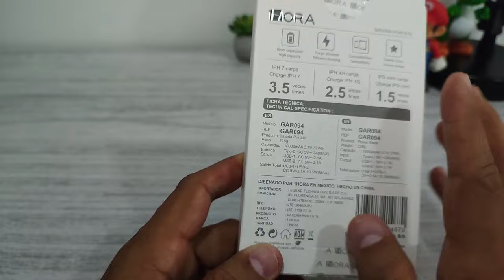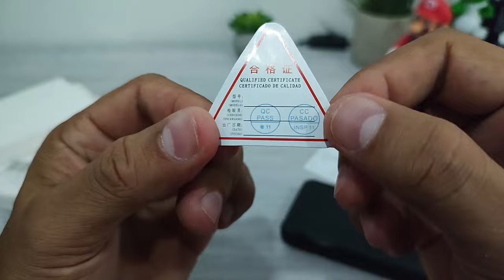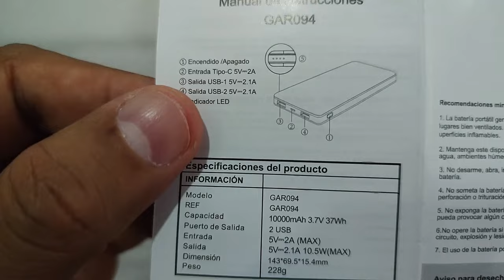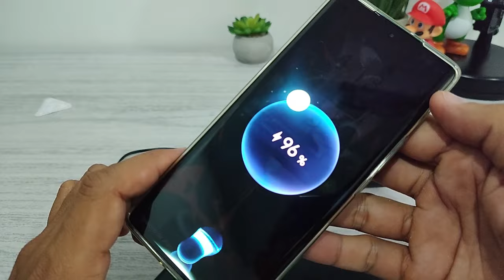PAWER BANK 1HORA CON 10.000 MILIAMPERIOS, NO SALGAS SIN UNADE ESTAS.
Un gadget que nunca debe faltar al momento de salir de casa o de viaje, la batería una 1hora cuánta con 10000 miliamperios de carga, puedes cargar 2 teléfonos al tiempo audífonos relojes inteligentes entre otros, nunca te quedarás de batería en tu teléfono.
y lo mejor de todo que son las más baratas del mercado, por menos de 40 mil pesos la podrás tener.

Contenido gratis.